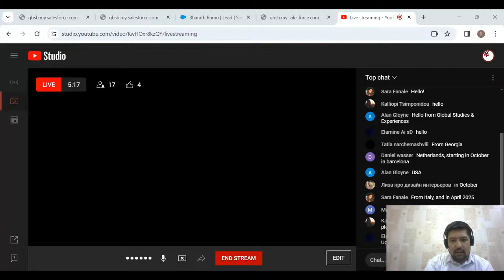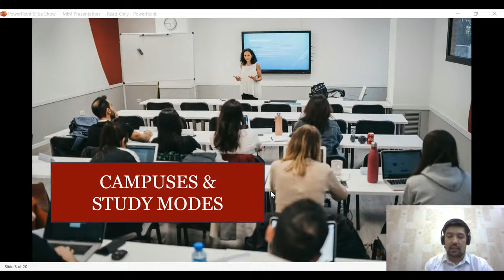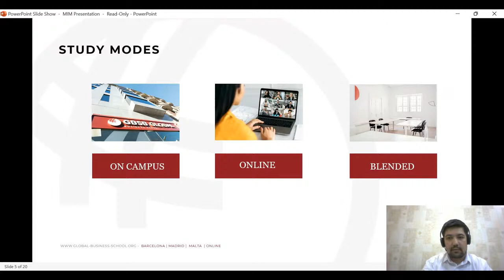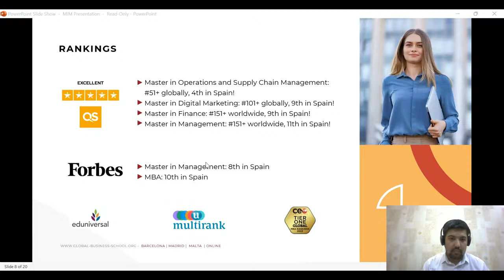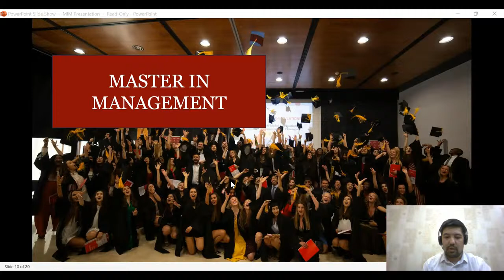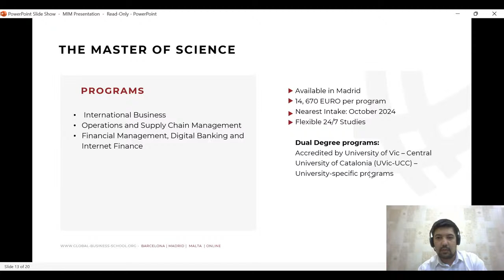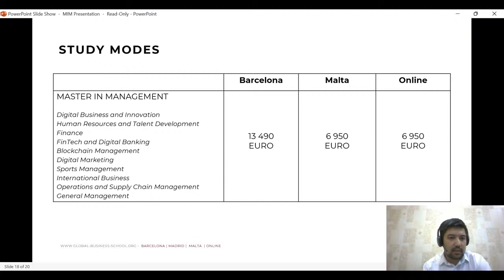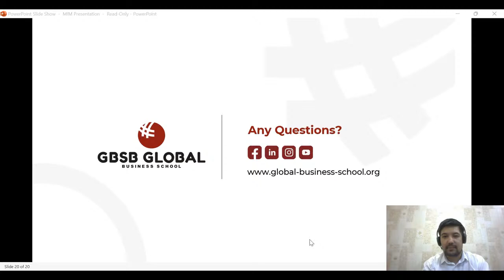Information Session - Master in Management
Join an online session “Masters in Management: Choosing the Right Specialization”.
During the event, Fozil Malikov, our admission officer will guide you through the following topics:
- Why study for a Master in Management at GBSB Global Business School?
- What specializations are available and how to choose one?
- What are the career prospects after the MiM? Do some specializations offer more opportunities than others?
- Questions & Answers